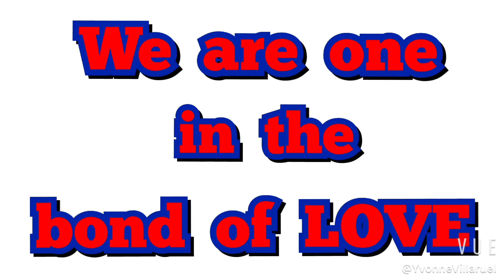We are one in the Bond of Love - (lyrics)